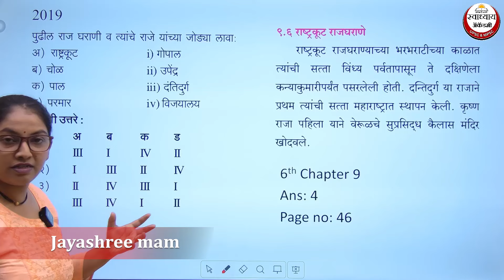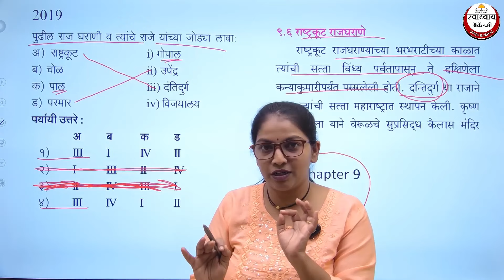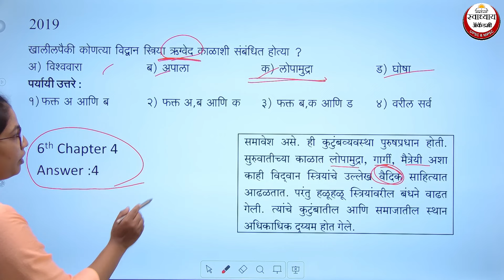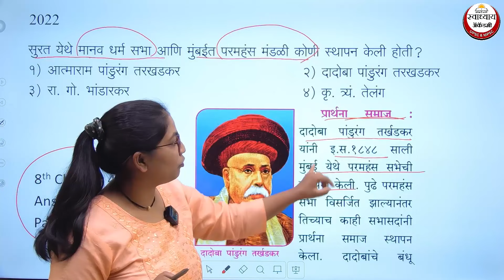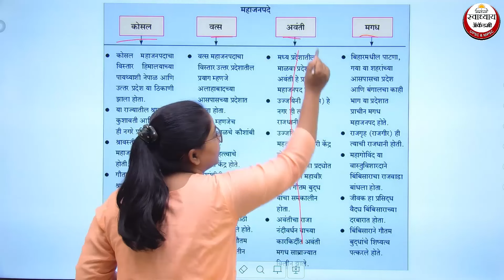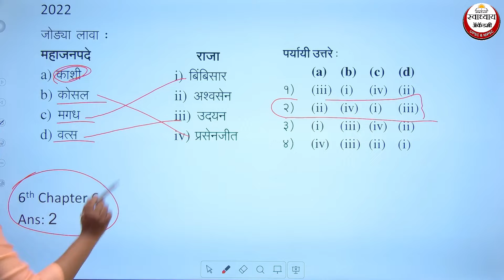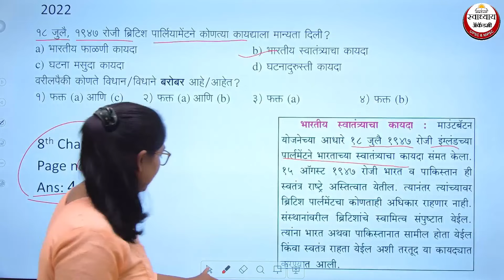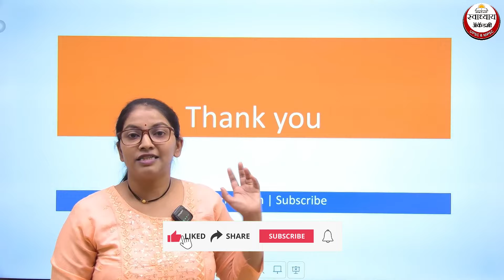MPSC राज्यसेवा परीक्षेत स्टेट बोर्ड मधून आलेले प्रश्न with Proof | MPSC state board foundation batch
📲 App Link

👉 राज्यसेवा,Combine,समाज कल्याण अधिकारी गट अ/ब व इतर मागास बहुजन कल्याण अधिकारी गट ब परीक्षेसाठी उपयोगी Recorded Batches

📚 MPSC स्टेट बोर्ड Foundation बॅच 📚
▪️ स्पर्धा परीक्षांच्या अभ्यासाची सुरुवात करणारी Online बॅच
▪️5 वी ते 10 वी स्टेट बोर्डच्या सर्व विषयांचा समावेश
▪️सर्व मुलभूत संकल्पना, फॅक्ट्स, चार्ट्स आणि बॉक्सेस कव्हर करुन सखोल मार्गदर्शन
▪️80+ तासांचे व्हिडिओ लेक्चर्स असतील
▪️PYQS आणि संभाव्य प्रश्नांचा समावेश
⏰Validity - 8 Months

✅ MPSC SUPER Current Affairs Batch 2024
▪️15 Month चे कव्हरेज
(जानेवारी 2023 ते मार्च 2024)
▪️21+ तासांचे Video लेक्चर्स
▪️150+ Pages PDF नोट्स
▪️ 1200+ OneLiner PDF(आयोगाचा सोर्स)
⏰Validity - 6 Months

✅ MPSC राज्यसेवा PYQs ऑनलाईन बॅच 2024
▪️2018 ते 2023 या 6 वर्षाच्या आयोगाच्या प्रश्नपत्रिकांचा समावेश
▪️22+ तास Video लेक्चर्स
▪️Logical Approach & Elimination Technique
⏰Validity - 6 Months

✅ संयुक्त गट ब आणि क पूर्व परीक्षा 2024 PYQs बॅच
▪️ मागील 6 वर्षांच्या (2018 ते 2023) आयोगाच्या 10 पेपर्सचा समावेश
▪️ Logical Approach with Elimination Technique
▪️ प्रत्येक पेपरचे Subjectwise Seperate Videos असतील
▪️ एकूण 35 तासांचे Video Lectures
⏰Validity - 6 Months

OR search in telegram app @eSwadhyay